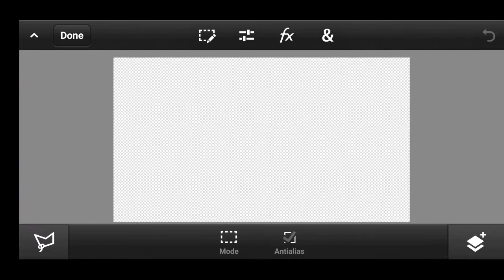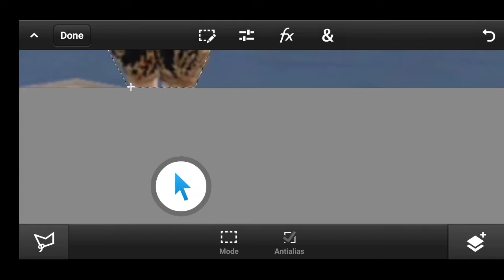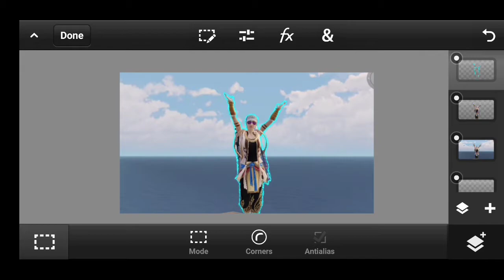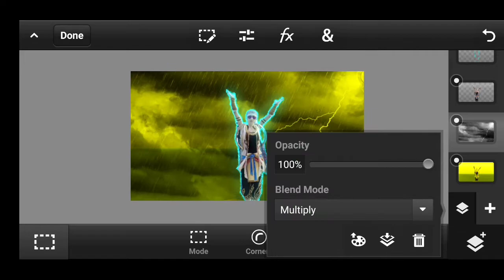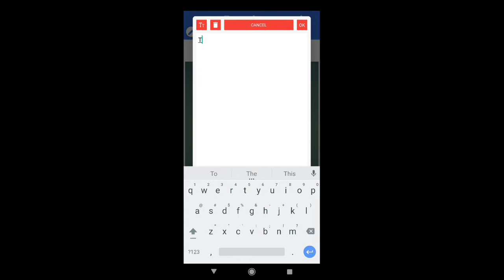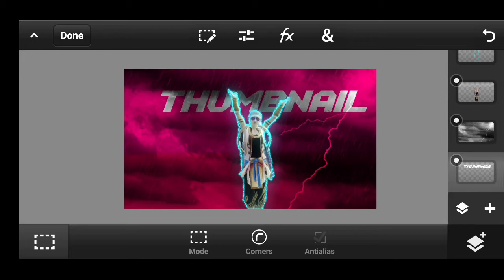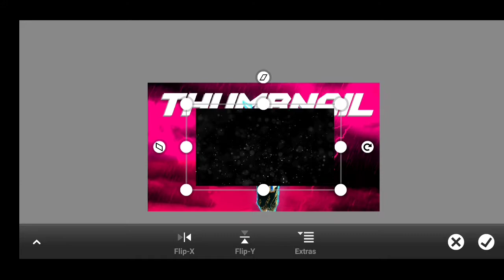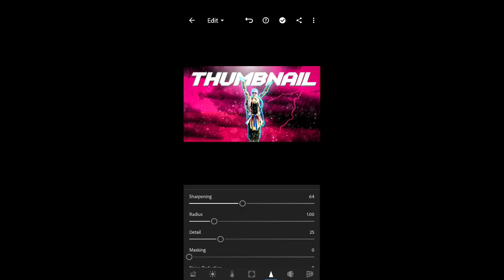Make This Amazing Pubg Montage Thumbnail // Pubg Montage Like Lost boy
My Motivation
         Your :- 1 like ❤️
         Your Best :- Comments
         My Rucest :-  Full Watch Video 🙏 please

                         My Setup

Control :- 4 fingers Clow Controls
Gyroscope :- Always On
Graphic :- Smooth Extreme 60fps
Graphic :- Colour Full
Server :- Asia 🇮🇳
Device 📱:- Poco F1 Corvus os 5.0 Unofficial
Ram/Rom :- 6/64
Earphone :- Realme bot 2
Game :- Pubg Mobile Global
           :- Pubg Mobile KR Version
Pubg In game name :- PikachuYt

                         [ My Self ]

Name :- Om
            :- Student
Age :- 19
HOBBY :- Gaming
My Dream :- Successful Youtuber

                         Editing
Video :- Kinemaster
Thumbnail :- PSCC + Pixallab + Lightroom

how to make pubg montage thumbnail in ps touch
new pubg thumbnail tutorial
pubg mobile new thumbnail
sorif#1new pubg thumbnail